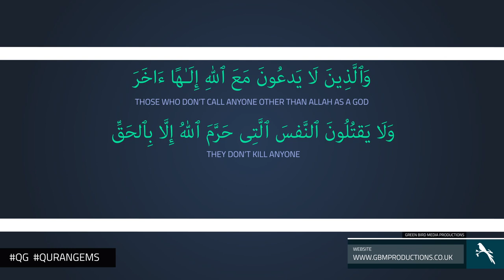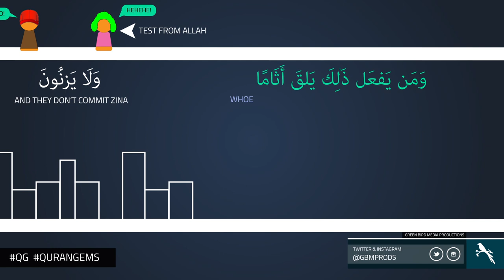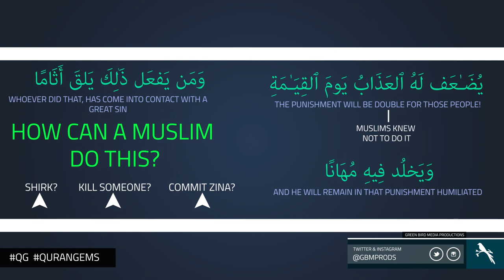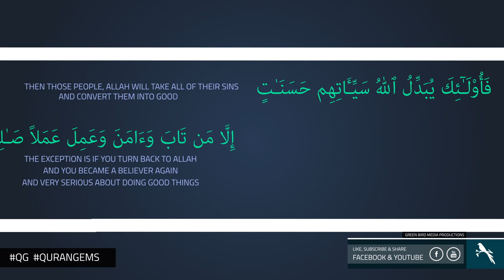|| Allah Will Forgive | Quran Gems | GBMProductions || HD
A video illustrating how Allah SWT can forgive a person for doing major sins as long as we turn back to him sincerely. Surah Al-Furqan